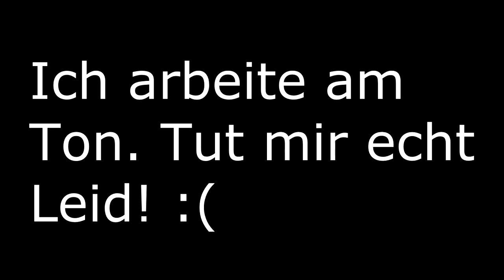Minecraft LP Serie #15 Munteres Bäumepflanzen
Meine Kanalregeln findest du am Ende, der Beschreibung. Bitte schau unbedingt rein!

ACHTUNG SPOILER ALARM!!! IN DER BESCHREIBUNG SIND DIE WÄHREND DER FOLGE ERREICHTEN ZIELE BEREITS MARKIERT!!! ÜBERLEGE DIR GUT OB DU SCHON VOR DEM SCHAUEN DES VIDEOS IN DIE BESCHREIBUNG SEHEN MÖCHTEST!!!

Die Ziele:

1. Baue ein Haus mit:  [X]
1. Ofen  [X]
2. Bett  [X]
3. Craftingtable [X]
4. Doppeltruhe [X]
2. Töte ein/en/e:   [ ]
1. Schneegolem  [ ]
2. Eisengolem  [ ]
3. Zombiepigman [ ]
4. Skelett   [X]
5. Spinne   [X]
6. Creeper  [X]
7. Zombie  [X]
8. Enderman  [ ]
9. Schleim  [ ]
10. Höhlenspinne  [X]
11. Silberfischchen [ ]
12. Ghast   [ ]
13. Magmaschleim [ ]
14. Lohe   [ ]
15. Hexe   [ ]
16. Witherskelett  [ ]
17. Wither   [ ]
18. Schwein  [X]
19. Schaf   [X]
20. Kuh   [X]
21. Huhn   [ ]
22. Tintenfisch  [ ]
23. Pilzkuh  [ ]
24. Fledermaus  [X]
25. Kaninchen  [ ]
26. Wolf/Hund  [ ]
27. Pferd   [ ]
28. Ozelot/Katze  [ ]
29. Dorfbewohner  [ ]
3. Besitze Farmen mit jeweils 10 Exemplaren von:  [ ]
1. Schwein  [ ]
2. Schaf   [ ]
3. Kuh   [ ]
4. Huhn   [ ]
4. Zähme folgende Tiere:  [ ]
1. Pferd  [ ]
2. Wolf  [ ] [ ] [ ] [ ] [ ]
3. Ozelot  [ ] [ ]
5. Besitze Farmen mit jeweils 30 Exemplaren von:  [ ]
1. Getreide  [ ]
2. Karotte  [ ]
3. Kürbis   [ ]
4. Melone  [ ]
5. Brauner Pilz  [ ]
6. Roter Pilz  [ ]
7. Kakaopflanze  [ ]
8. Kaktus   [ ]
9. Netherwarze  [ ]
10. Zuckerrohr  [ ]
11. Eiche   [ ]
12. Fichte   [ ]
13. Birke   [ ]
14. Akazie   [ ]
15. Schwarzeiche  [ ]
16. Tropenbaum  [ ]
6. Besuche folgende Biome:  [ ]
1. Ozean   [ ]
2. Strand   [ ]
3. Fluss   [ ]
4. Sumpf   [ ]
5. Ebene   [X]
6. Wald   [X]
7. Taiga   [ ]
8. Extreme Berge [ ]
9. Savanne  [ ]
10. Wüste   [ ]
11. Pilzland  [ ]
7. Besitze folgende (Diamant-)Ausrüstung:  [ ]
1. Helm:     [ ]
1. Schutz IV  [ ]
2. Atmung III  [ ]
3. Wasseraffinität [ ]
4. Haltbarkeit III  [ ]
2. Brustpanzer und Hose:  [ ]  [ ]
1. Schutz IV  [ ]  [ ]
2. Haltbarkeit III  [ ]  [ ]
3. Schuhe:    [ ]
1. Schutz IV  [ ]
2. Haltbarkeit III  [ ]
3. Wasserläufer III [ ]
4. Federfall IV  [ ]
4. Schwert:    [ ]
1. Schärfe IV  [ ]
2. Plünderung III  [ ]
3. Haltbarkeit III  [ ]
5. Spitzhacke und Schaufel:  [ ]  [ ]
1. Effizienz V  [ ]  [ ]
2. Behutsamkeit  [ ]  [ ]
3. Haltbarkeit III  [ ]  [ ]
4. Glück III  [ ]  [ ]
6. Bogen:     [ ]
1. Haltbarkeit III  [ ]
2. Stärke V  [ ]
3. Unendlichkeit  [ ]
8. Errichte folgende Portale:  [ ]
1. Netherportal  [ ]
2. Endportal  [ ]
9. Besiege den Enderdrachen  [ ]

Ich freue mich wenn du mir deinen Zwischenstand verrätst :D

WICHTIG: Wenn dir das Spiel gefällt, unterstütze die Entwickler indem du es dir kaufst

Bis demnächst – deine – Ukulele!

Die Kanalregeln:

1. Ich werde in Zukunft keine Beleidigungen in den Kommentaren gestatten.
2. Auch Eigenwerbung ist nicht gern gesehen.
3. Erster Kommentare sind ab heute Pflicht!
4. Kein Spam!

Wer gegen eine dieser Regeln verstößt erhält einen Strike, bei 3 Strikes gibt es einen Block! Tut mir leid, aber mir ist eine Freundliche Community sehr sehr wichtig!

Solltest du irgendwelche Fragen haben so schau doch einmal in die FAQ-Playlist (wenn es eine gibt), vielleicht wurde deine Frage dort schon beantwortet. Ansonsten kannst du mir jederzeit eine PN auf YouTube, Facebook oder Twitter schicken!